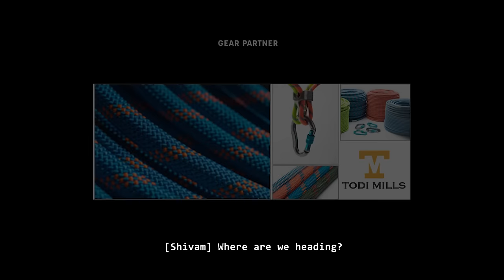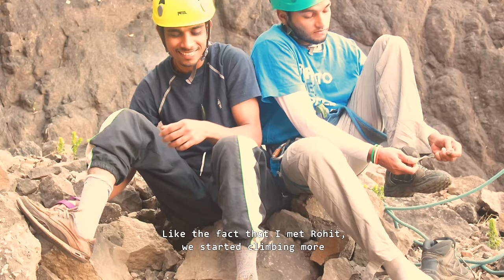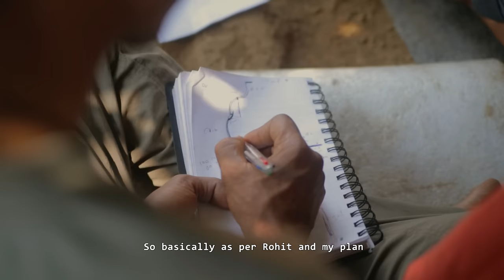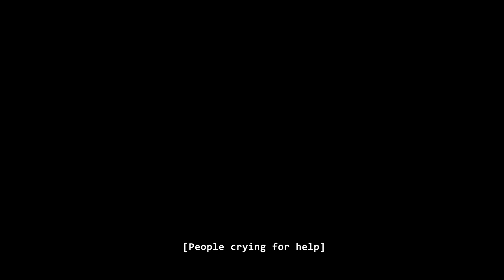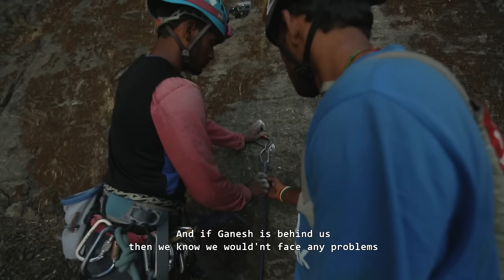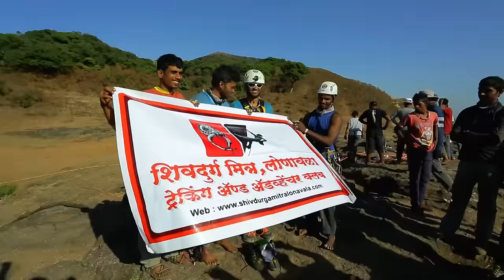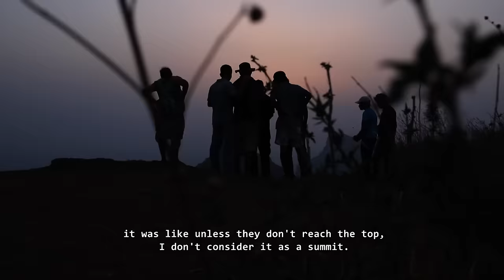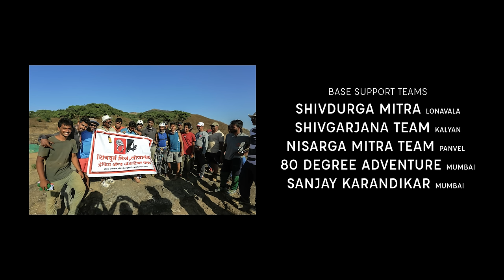KOKANKADA - A DREAM CLIMB | FULL DOCUMENTARY | ENG SUBS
A story not of just climbing a big wall but one that of friendship and support, one that of sharing dreams and achieving them, becoming a part of someone else's goals and helping them reach there, and with all that also a story of overcoming personal inhibitions. Climbing a big wall is more than just physical achievement, it takes a journey of years, multiple climbs, failed attempts, and a support team to summit such a daunting "Kada".

A film by Kopal Goyal and Shivam Aher
Presented by शिवदुर्ग मित्र, लोणावळा - Shivdurga Mitra, Lonavla
Featuring Rohit Vartak. Climb&Slack Ganesh Geedh Yogesh Umbre
Supported by Todi Mills, Gypsy Tents & Peak, Mountain Sports Academy Adventure Hub
In Association with 4Play

KOKANKADA CLIMBING
KOKANKADA TREK
Harishchandragad Fort